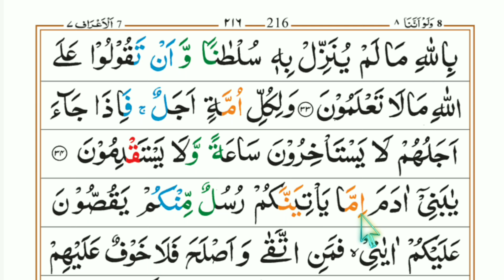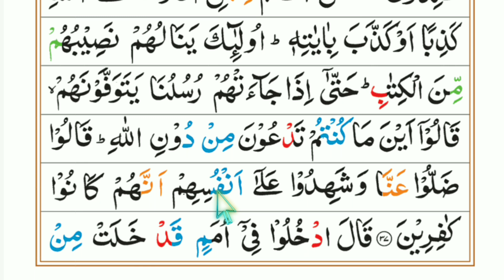08 Para Part 18 || Perfect Your Quran Reading: Expert Tajweed Tips.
Quran Sharif tajweed ke sath padhna sikhiye basic se Ghar baithe apne mobile per hamare channel Learn Quran kids ke jarie: